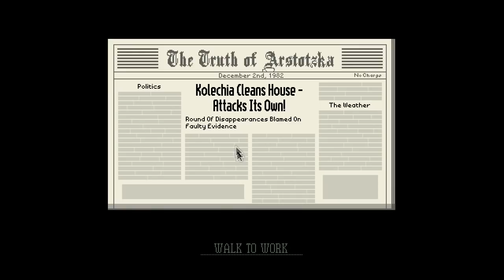Papers, Please w/ UDJ and TheNSCL - Episode 14 - Baby Deer Steps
NSCL grows as a borderpatrolsman.